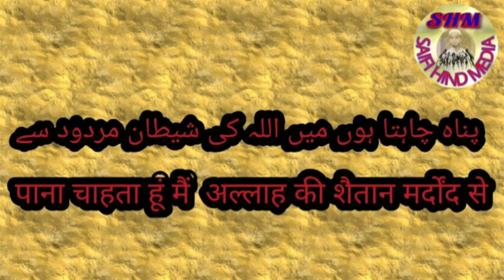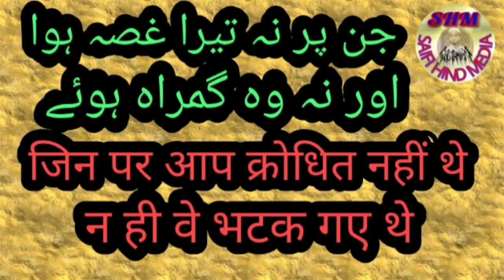Translation of Surah Al-Fatihah into Urdu and Hindi| Sure ftiha ka tarjama| Alhamdu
Is video Me App Hajrat Sun pawge Sure Fatiha ka Urdu & Hindi Me Translation